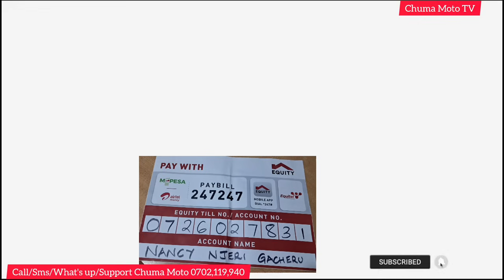KÎMAKO MÛSHIRIKA WA JCM GÛTUIKA GÎTUMUMU NA NJIRA ÎNA KÎRIGA💔